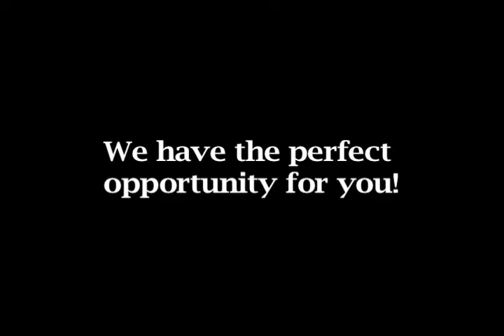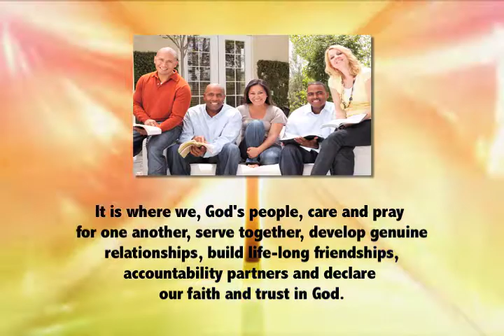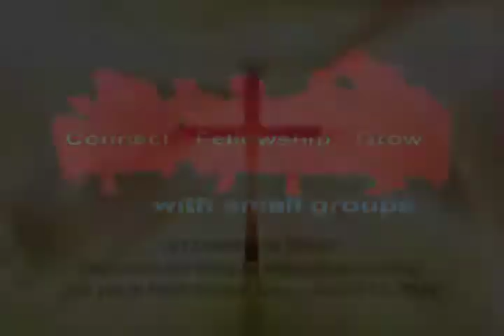FYI: Lithonia and Covington 05.29.16